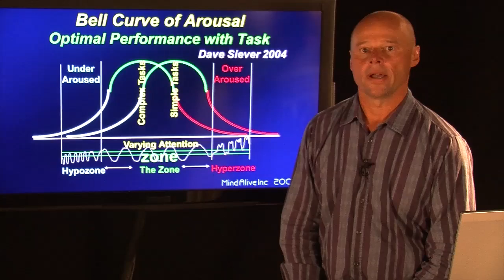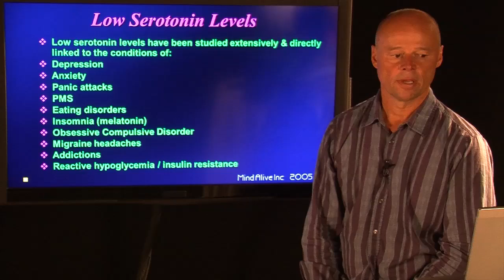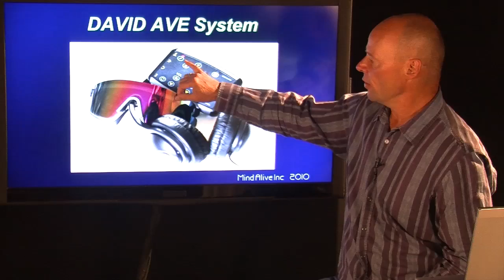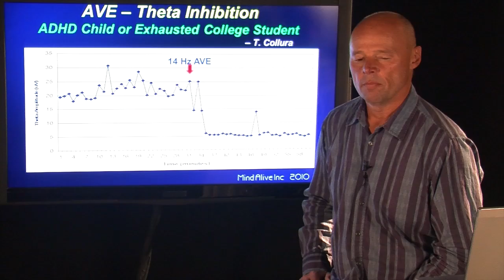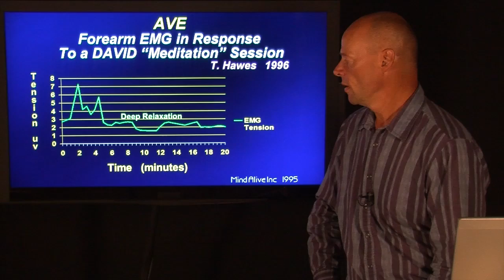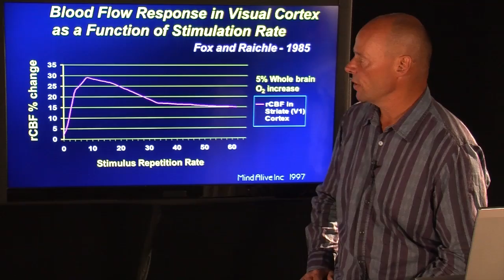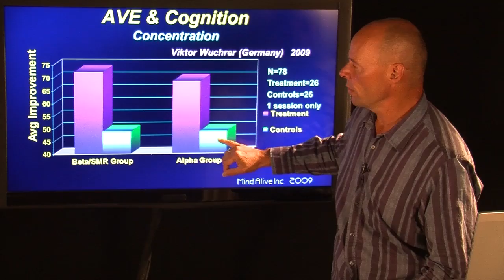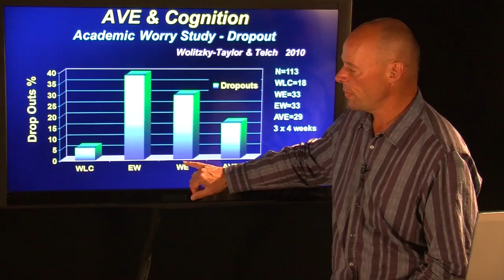David SMART - Boost your grades & Reduce your stress levels at school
Introducing the DAVID SMART by Mind Alive Inc., a handheld device with the power to re-train your brainwaves with the simple push of a button!
Includes sessions to reduce anxiety/stress, improve focus/concentration, boost mood, increase energy levels, and help with sleep.
Audio-Visual Entrainment (AVE) technology is able to modify the frequency of your brainwaves through a specially designed eyeset and a pair of headphones which deliver flashing lights and pulsing tones. If you have ever experienced a "zoned out" sensation while watching the lines on the highway at night, then you have experienced a form of entrainment. Certain frequencies of light and sound can make us sleepy by slowing our brainwaves down to an alpha, theta, or delta frequency. But if you speed up the rate of stimulation, you can actually sharpen the mind, increase energy levels and improve focus.